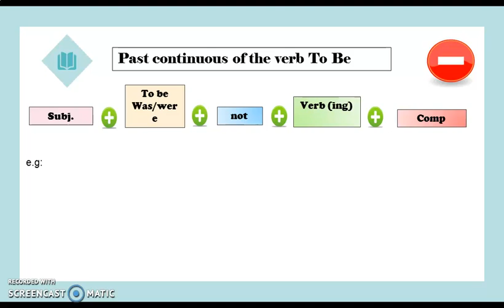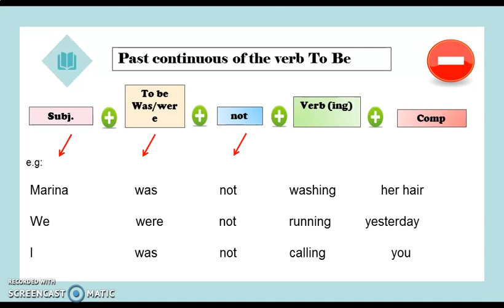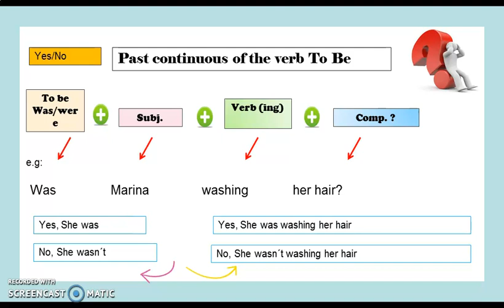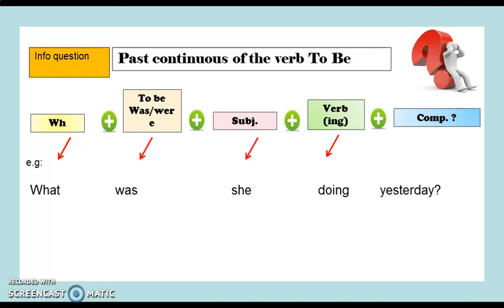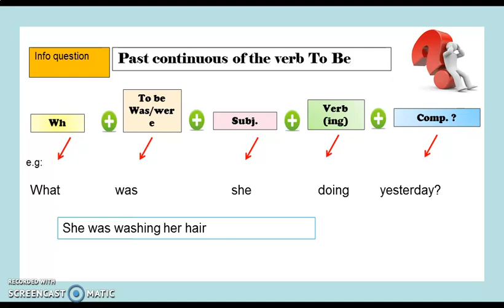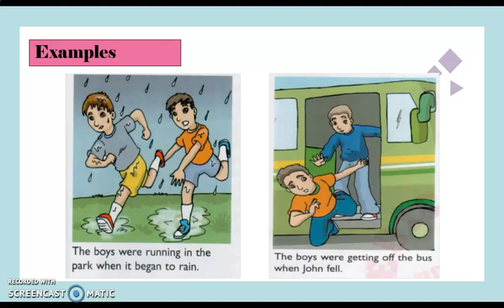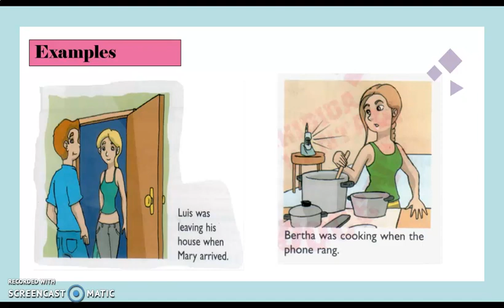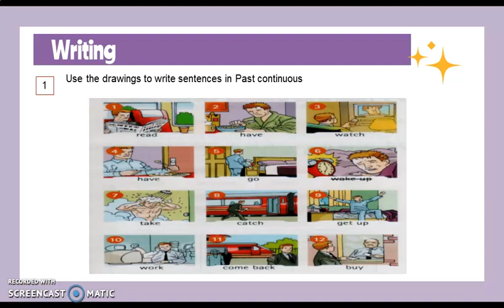Past of the verb To be 3er año Semana 5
Como trabajar con el pasado del verbo to be.